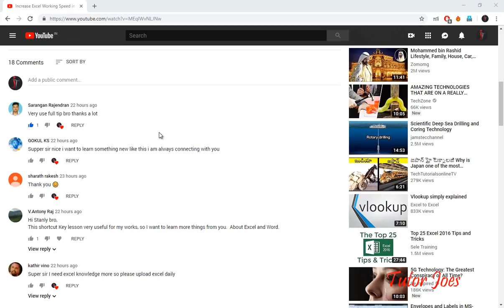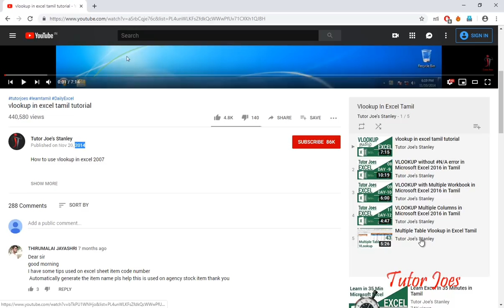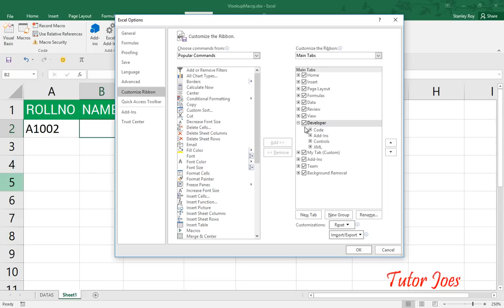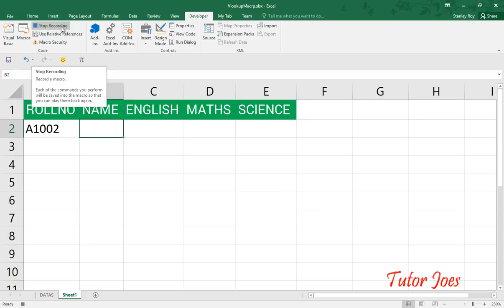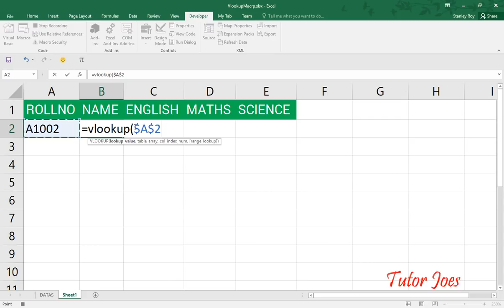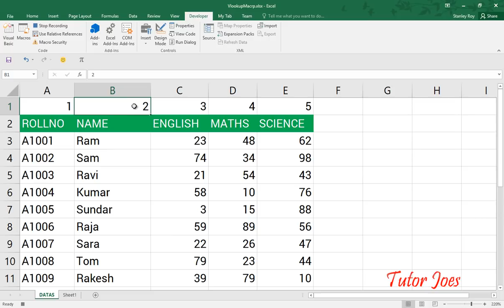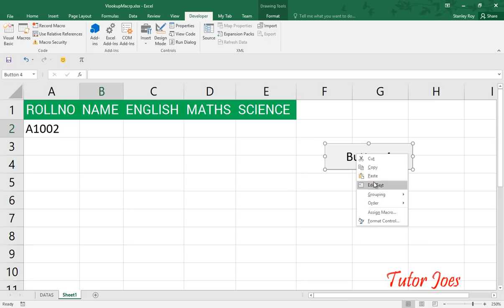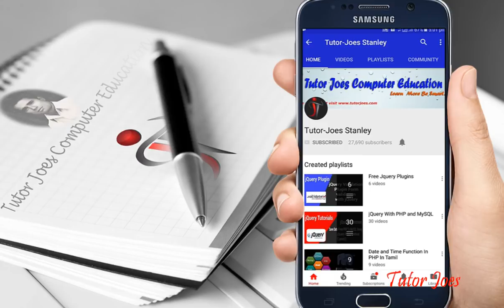Automatic Vlookup Formula By Macro In Excel Tamil